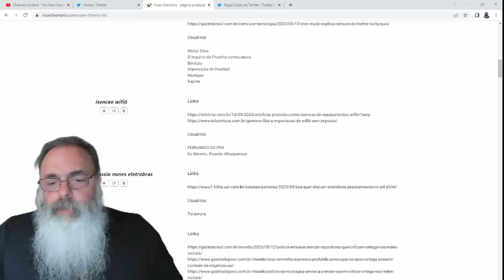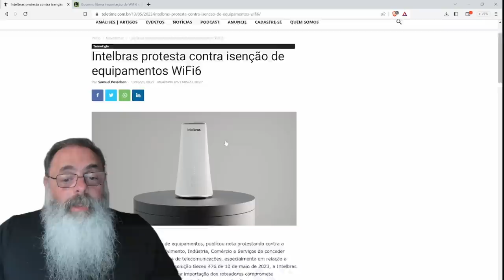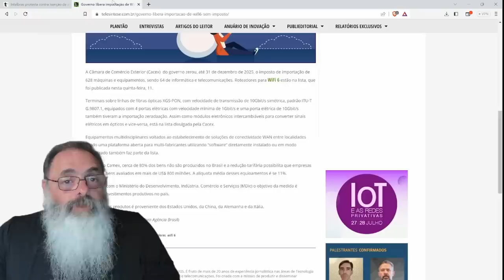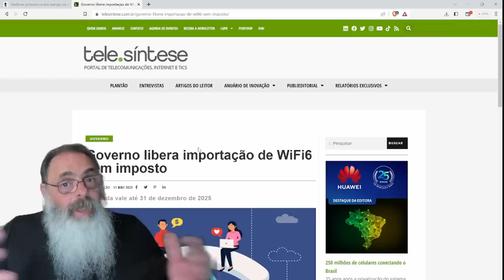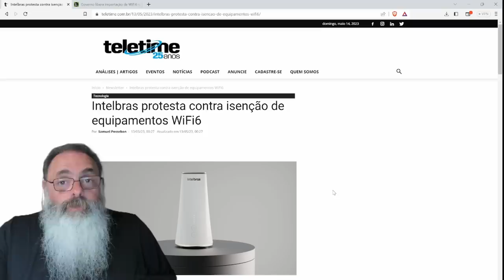LULA libera IMPORTAÇÃO de WIFI6 sem IMPOSTO e FABRICANTES NACIONAIS reclamam e querem PROTECIONISMO